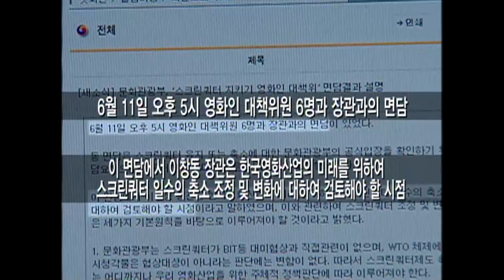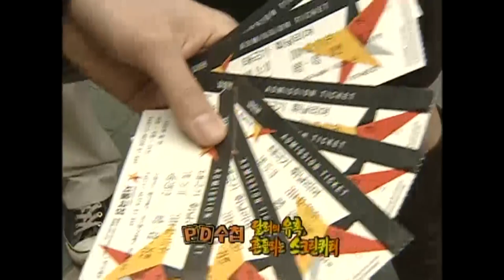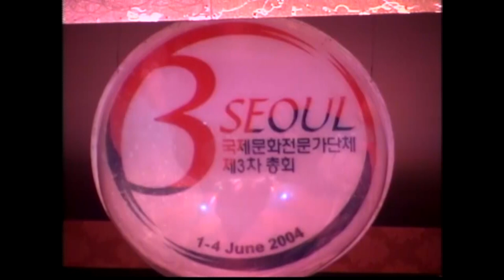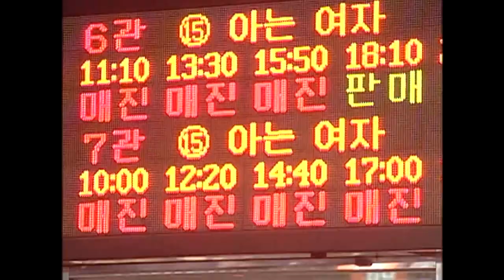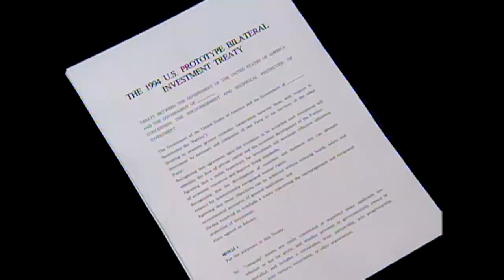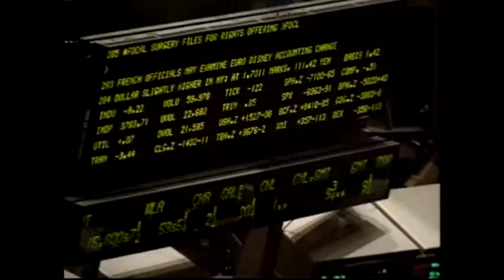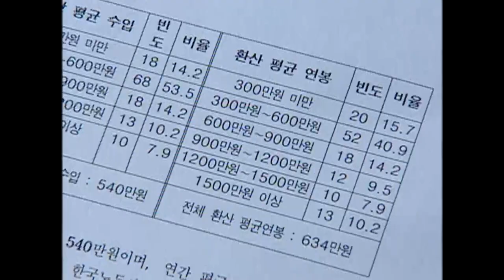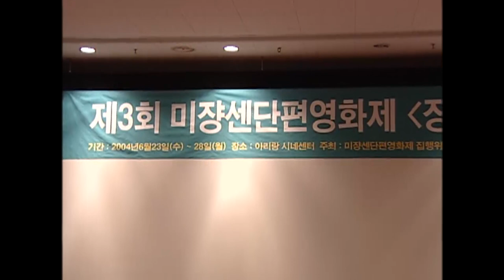[Full] 달러의 유혹, 흔들리는 스크린쿼터_MBC 2004년 7월 6일 방송